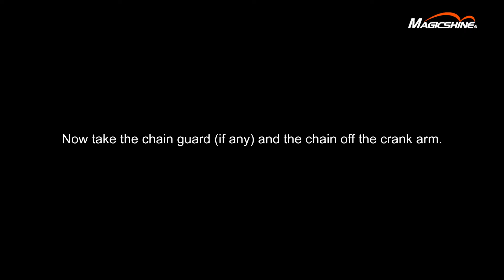How to connect MAGICSHINE MJ90XS with YAMAHA E-bikes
NEW ⭐MJ 900S⭐MJ 902S⭐ MJ 906S.They continued the compact and lightweight design of the classic MJ series, while dug into more details and fully developed the advantages of invisibility, battery, and mounting. Most importantly, they are now able to work on🚲🔥 E-BIKE🔥🚲 . Available NOW!